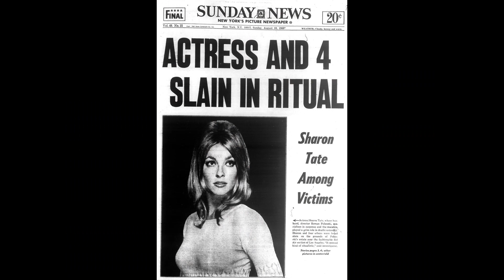5 ÉRDEKES TÉNY LUKE SKYWALKER-RŐL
A Nemzetközi Star Wars nap alkalmából készítettem ezt a videót, viszont szeretnék egy ilyen sorozatot indítani ahol, karakterek érdekességeiről beszélek. Elsőnek használtam AI képeket a videóban, de amúgy már a mi lett volna? részekhez is szerettem volna felhasználni az AI tudását. Csak oda nem illettek bele a képek.

Zene:
The Force Theme